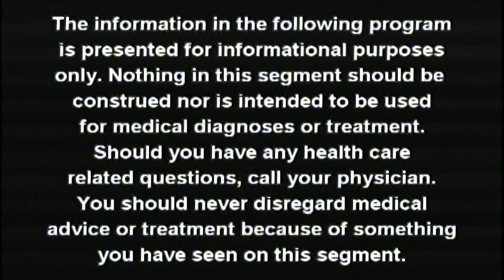Let's Talk Chiropractic Episode 307